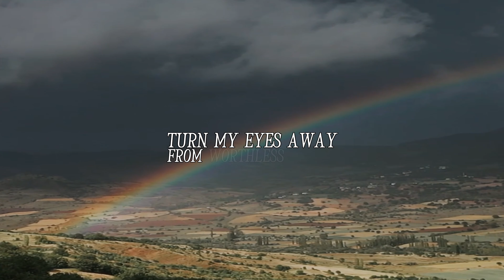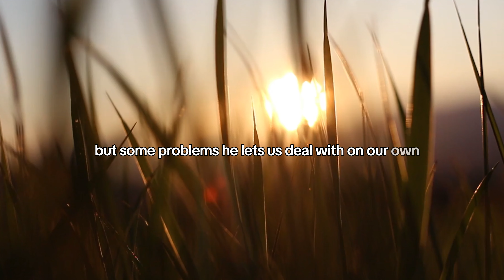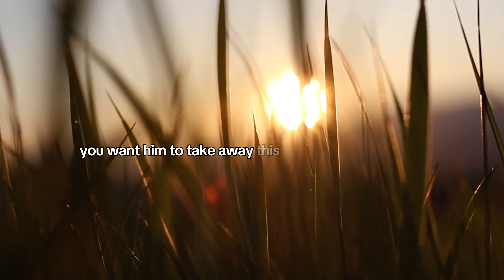Bad habits keep you from God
Audio: David Suchet NIVUK Translation in YouVersion Bible app

Songs: The Sound of Myself

Heart to Heart (instrumental)- slowed & reverb

Verses in order

Psalm 119:9
Psalm 119:35-37
Ephesians 4:22-24
Romans 12:2